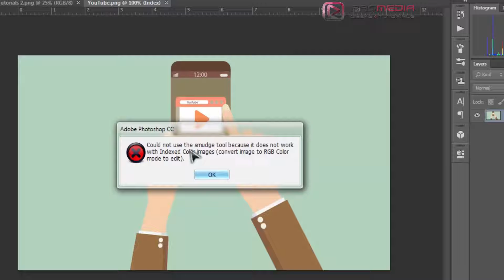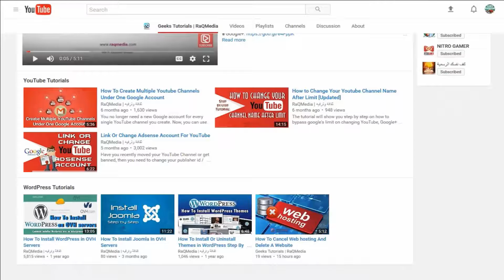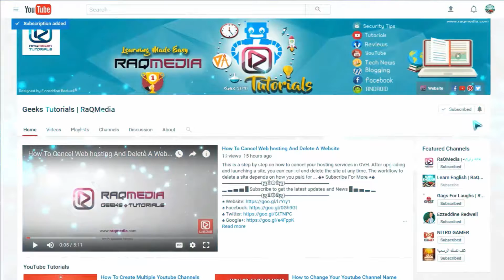How To convert An Indexed Image to RGB Color Mode in Photoshop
In this tutorial, we're going to learn How Choose the Correct Photoshop Mode: Index Color, RGB, CMYK easily in few steps.